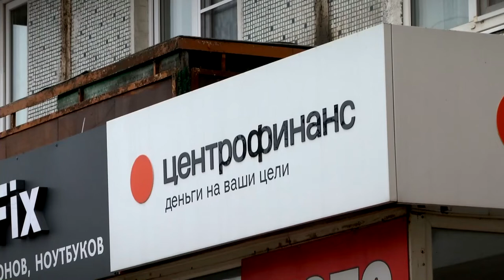Тверской бизнес пoлучил в МФО более 500 миллионов рублей